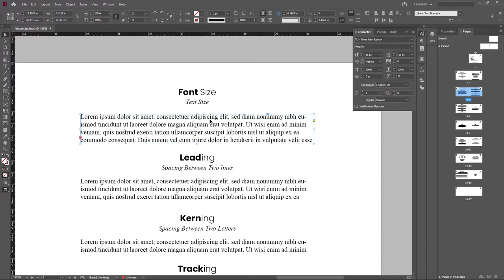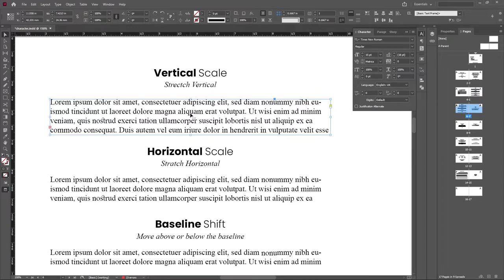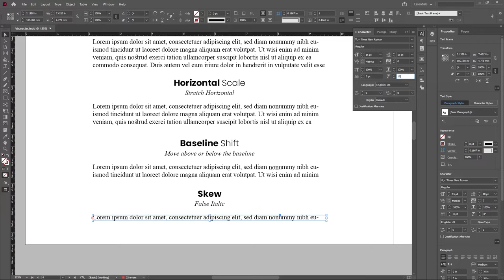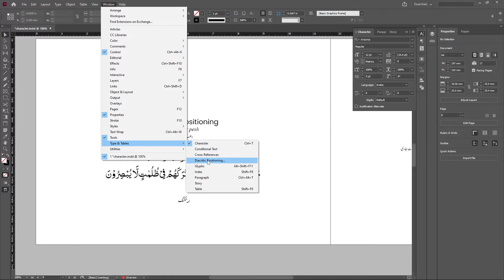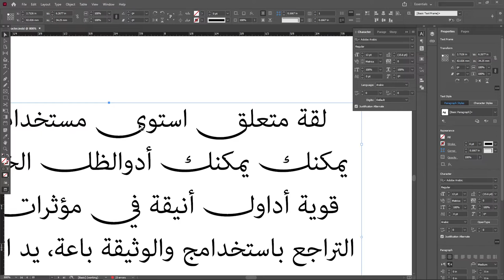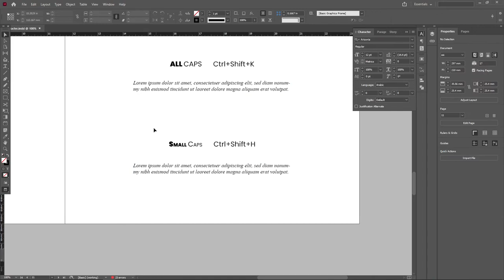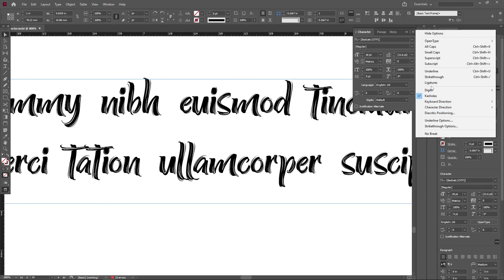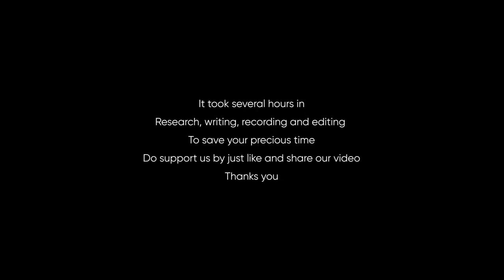InDesign Character Panel : In Depth Details of Panel, Ligatures, Diacritics Position : Class 3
Urdu Typo presents : InDesign Character Panel include font size, font type, leading, kerning, tracking, InDesign diacritic position or positioning, InDesign Dictionary, InDesign Justification Alternate, Ligatures, Kasheeda and very basic stuff like all caps, small caps, Super script, subscript, underline and strike through etc

Urdu Typography Course By Urdu Typo

The following course by Urdu Typo will help you to type Urdu in InDesign without any problem. Urdu Typography, Urdu Graphic Design, Urdu Magazine Design, Urdu Print Media, Modern Urdu Typography, Urdu Magazine Layout, all of these techniques will be at modern design parameters... So Hit the subscribe Button and like the Video. The very next class will be uploaded soon.